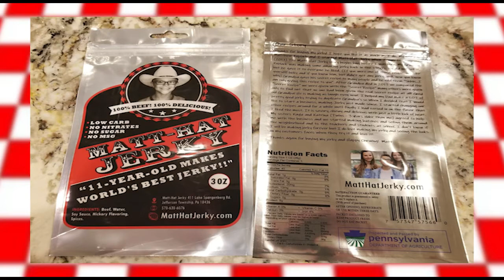Wine, Hops & Road Stops Remote Restaurant Road Stop: Matt Hat Jerky